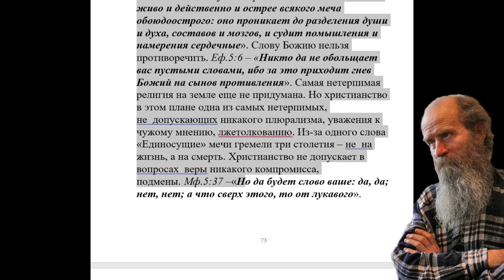354. Христос принёс разделение. Как это понимать?